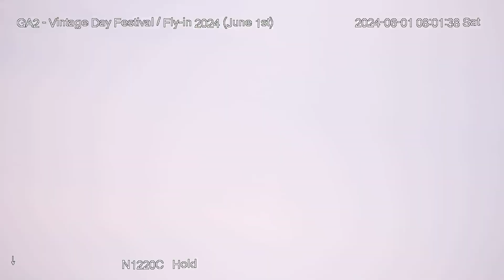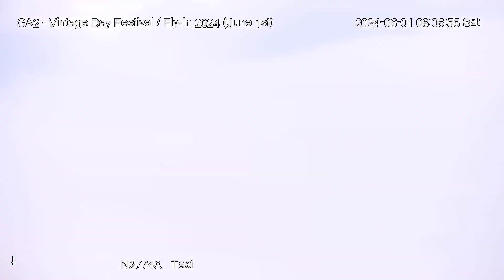Peach State Fly-in 8am-9am 2024-06-01